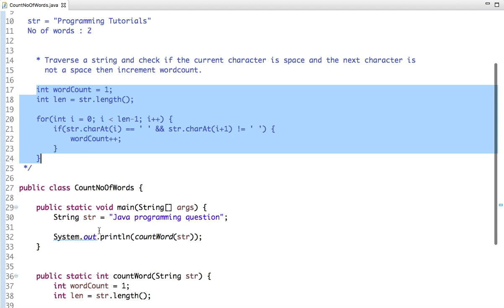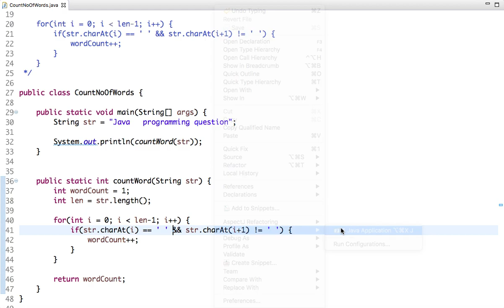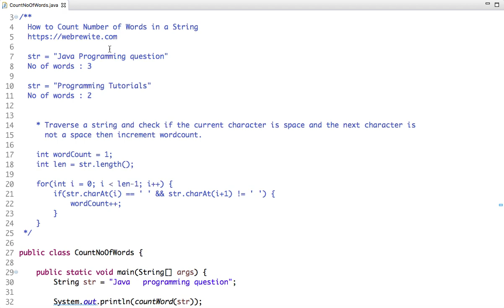Program to Count Number of Words in a String | Java Code | Programming Tutorials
In this tutorial, I have explained a program to count number of words in a string. Write a java program to count number of words in a string.